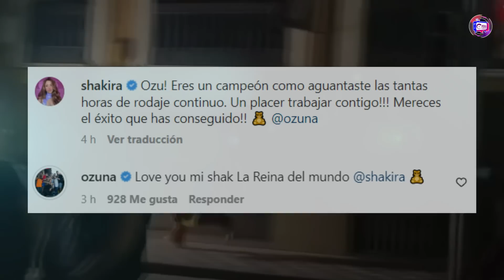Shakira y Osuna juntos para acabar con piqué. Así será la canción Monotonía de Shakira y Ozuna.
Shakira por fin le responde a pique y le dedica su nueva canción Monotonía junto a Ozuna.

Se filtran imágenes del video musical que Shakira le dedicará a Pique junto con al cantante Ozuna, salen a la luz desgarradoras imágenes de una fuerte discusión entre pique y Shakira.
Muy controversial ha sido la separación de lo que una vez fue la pareja mas solida del espectáculo. El nombre de Shakira es uno de los mas mencionados en los últimos días, y si que esta en furor. Shakira afirmó en una entrevista que a finales de año lanzaría nueva música, y eso es lo que todos estamos esperando.
Luego de haberse conocido detalles de un nuevo tema musical de Shakira en colaboración con Ozuna, las redes estallaron y hoy no se habla de otra cosa que no sea de eso.
Con estas demostraciones se confirmaría que pronto este disponible en las plataformas musicales la canción que estaría dedicada a Pique, se estima que el tema se denomine Monotonía pues en las imágenes previstas esta es una palabra que sobresale bastante.

Para Shakira su música es la forma de expresar sus emociones y tiende a componer basándose en sus vivencias, la mediática separación con el futbolista Gerard Pique no sería la excepción, por lo cual este nuevo sencillo sera un éxito, así como lo fue “Te felicito” cuya letra esta compuesta de indirectas relacionadas con el comportamiento engañoso de Pique.
Tras su amarga experiencia y la humillación publica que le ha hecho pique por la infidelidad con Clara Chia, Shakira mostrara en el video de la nueva canción haberse arrancado el corazón para así proteger su vida, y es que después de todo lo que ha pasado cualquiera haría exactamente lo mismo.
Para continuar, hace pocos minutos se conocieron fuertes imágenes de una pelea con Gerard, en las postales se ve a la pareja teniendo una fuerte discusión delante de sus hijos mientras están en un paseo en Yate.
En dichas imágenes se contempla a una Shakira impotente y desesperada haciendo reclamaciones a Pique, muchos afirman que esta discusión tuvo pie, días antes de que la cantante oficializara su separación con el futbolista.

Para terminar, Shakira se ha mantenido al margen de todo y es que hace varios días rechazo y evito a los periodistas cuando llegaba a Barcelona, en dicha oportunidad los presentes aprovecharon para hacerle incomodas preguntas en relación a Clara Chia, pero la colombiana se mantuvo callada y no emitió ninguna respuesta.
Por su parte Pique y Clara no se le ha visto más, hasta se ha llegado a especular que ya no están juntos, sin embargo, el seguimiento de los pasos de esta pareja seguirá.

¿Pero qué opinas de todo esto?
¿Te emociona el nuevo tema de Shakira junto a Ozuna?
¿Qué opinas de las fuertes imágenes entre Shakira Y Pique?

Tu opinión es muy importante para nosotros no dudes en dejarlas aquí en caja de comentarios.

Te recordamos que este canal encontraras todos los hechos que son noticias en la farándula nacional e internacional, así que te invito a hacer parte de esta hermosa familia que sigue creciendo cada día.
QUE ESPERAS ?